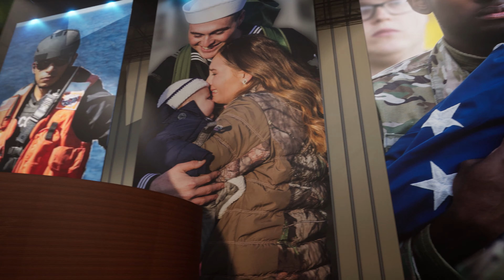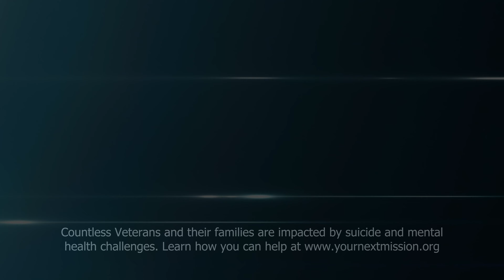National Veteran Suicide Crisis | Cohen Veterans Network providing support!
A National Veteran Suicide Crisis. In this poignant episode of Your Next Mission® video podcast, COL (R) Dr. Tracy Neal-Walden and Dr. Nichole Ayres from the Cohen Veterans Network join SMA Tilley for a vital discussion about suicide and struggles with mental health that is affecting our nation's Veterans. Dr. Neal-Walden and Dr. Ayres provide invaluable insights into the multifaceted challenges that Veterans and their Families encounter upon returning from their service. They explore the profound impact of these heartbreaking concerns and shed light on the complex web of factors that contribute to this alarming issue.